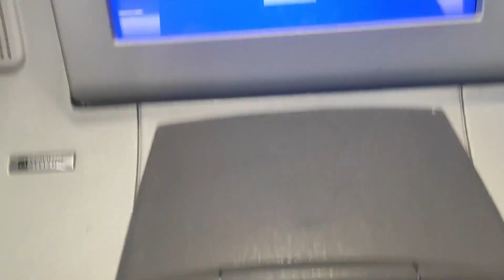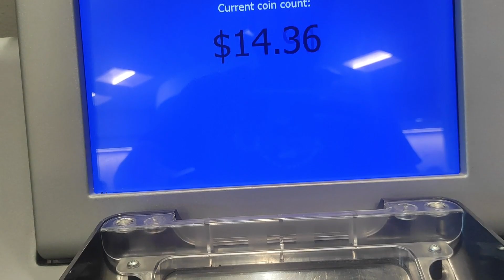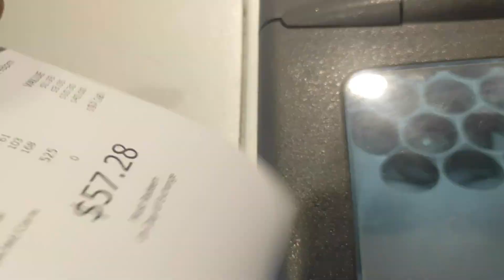Alcancía de Monedas USA🤑Maquina Cuenta Monedas Estados Unidos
🔴Apoya gratis al canal dando click aquí 🔴